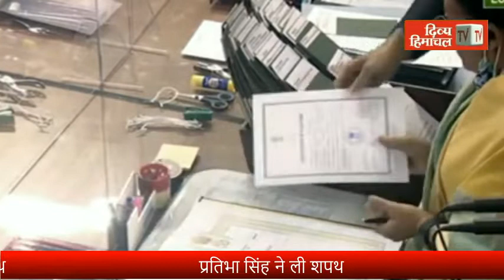HimachalNews: प्रतिभा सिंह ने ली शपथ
divyahimachaltv
dhtv,tvnews
local news
divyahimachalgoodmorning
khabre ftafat
divyahimachalgoodafternoon